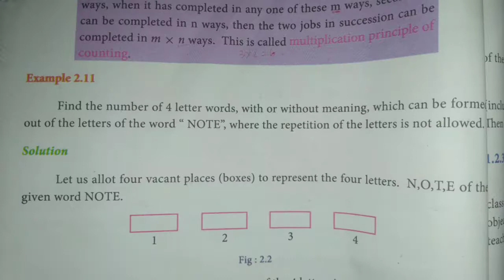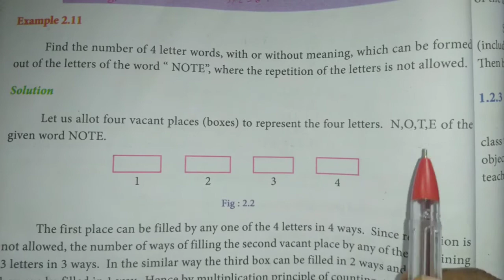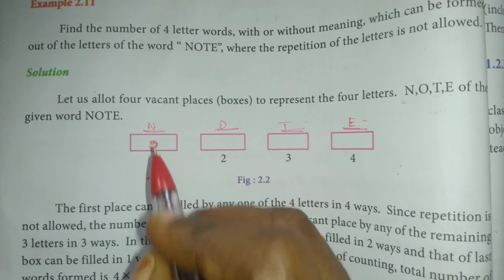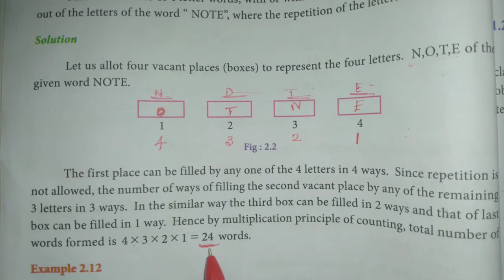11 th BM, Example - 2.11, Chapter 2 , Algebra